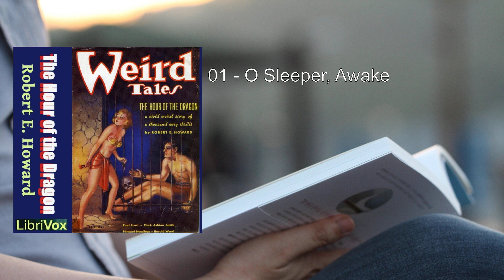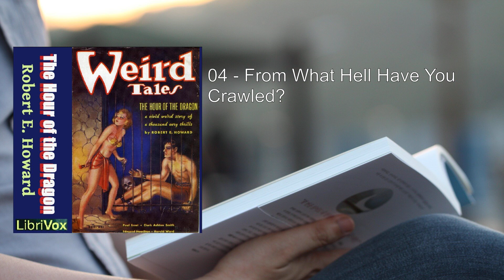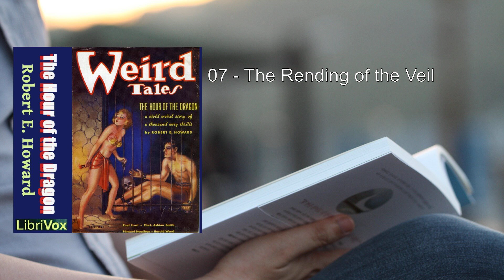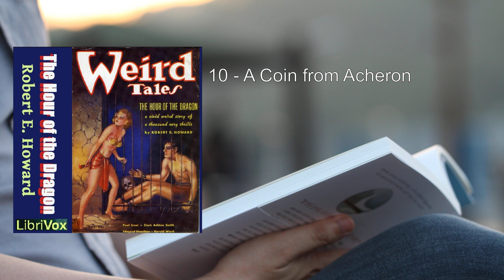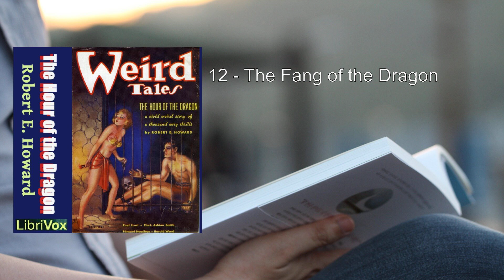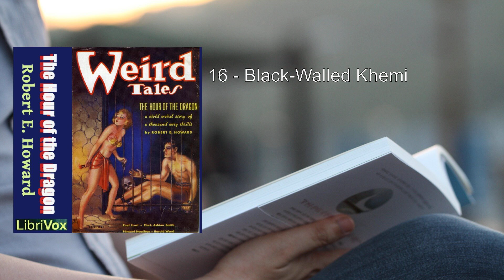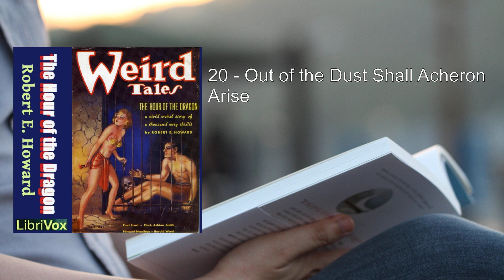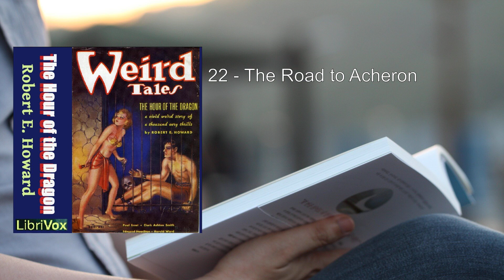Hour of the Dragon 💛 By Robert E. Howard FULL Audiobook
Here's a detailed summary of "The Hour of the Dragon" by Robert E. Howard:

Overview:
"The Hour of the Dragon," also known as "Conan the Conqueror," is a fantasy novel featuring the iconic sword and sorcery hero, Conan the Cimmerian. Written by American author Robert E. Howard, this gripping tale was one of the last Conan stories published before Howard's tragic suicide. Although not the final story he wrote, it remains a significant contribution to the Conan saga.

Plot Summary:
The novel unfolds during Conan's reign as the King of Aquilonia, a powerful kingdom. However, his throne is threatened by a group of conspirators who seek to depose him in favor of Valerius, the heir to Conan's predecessor, the slain King Numedides. These plotters resort to dark magic, resurrecting the ancient sorcerer Xaltotun from the nearly forgotten evil empire of Acheron.

The story kicks off when Conan, now around forty-two years old, is captured and slated for execution. But fate intervenes in the form of a sympathetic slave girl named Zenobia, who risks her life to free him. Conan's quest to regain his throne and defeat Xaltotun takes him on a perilous journey across the kingdoms of the Hyborian Age.

Here are the key elements of the plot:

1. Conspiracy and Necromancy:
   - The conspirators aim to overthrow Conan by using necromantic powers.
   - Xaltotun, the resurrected sorcerer, becomes their instrument of destruction.
   - The rival kingdom of Nemedia defeats Aquilonia's army, leading to occupation.

2. Conan's Quest:
   - Captured and believed dead, Conan embarks on a quest to retrieve the Heart of Ahriman.
   - This mystical artifact is essential for defeating Xaltotun and reclaiming his throne.
   - His journey takes him through various lands, each fraught with danger and intrigue.

3. Epic Battles and Triumph:
   - Conan faces formidable foes, battles monstrous creatures, and confronts ancient evils.
   - The occupied Aquilonia suffers under foreign rule while Conan fights to regain his kingdom.
   - Ultimately, he triumphs, vowing to make Zenobia his queen.

Publication History:
- "The Hour of the Dragon" was first serialized in the pulp magazine Weird Tales from December 1935 to April 1936.
- The initial book edition was published by Gnome Press in hardcover in 1950, titled "Conan the Conqueror."
- Subsequent editions, starting from 1977, restored the original title and reverted to the text as it appeared in Weird Tales.

In this escapist tale, Howard transports readers into a world of magic, wonder, and high adventure. Conan's struggle to regain his throne, battles against dark forces, and unwavering determination make "The Hour of the Dragon" a captivating addition to the Conan mythos   ..
More: fantasy, sword and sorcery, adventure
epic, heroic, conan
magic, kingdoms, ancient
mythical creatures, sorcerer, throne
battle, quest, treasure
vengeance

00:00:00 01 - O Sleeper, Awake
00:23:40 02 - A Black Wind Blows
00:45:41 03 - The Cliffs Reel
01:06:28 04 - From What Hell Have You Crawled?
01:27:45 05 - The Haunter of the Pits
01:49:00 06 - The Thrust of a Knife
02:16:05 07 - The Rending of the Veil
02:47:56 08 - Dying Embers
03:10:07 09 - It is the King or His Ghost!
03:33:27 10 - A Coin from Acheron
04:01:17 11 - Swords of the South
04:20:49 12 - The Fang of the Dragon
04:51:03 13 - A Ghost Out of the Past
05:09:43 14 - The Black Hand of Set
05:30:04 15 - The Return of the Corsair
05:44:29 16 - Black-Walled Khemi
05:56:07 17 - He Has Slain the Sacred Son of Set!
06:15:06 18 - I Am the Woman Who Never Died
06:34:57 19 - In the Hall of the Dead
06:55:55 20 - Out of the Dust Shall Acheron Arise
07:19:09 21 - Drums of Peril
07:51:19 22 - The Road to Acheron